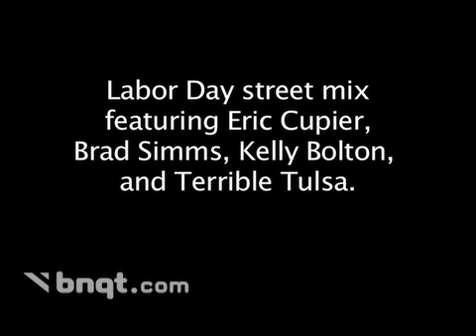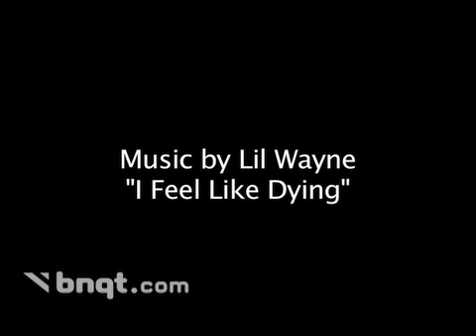Labor Day Street Mix BMX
Some sick BMX action from this past Labor Day weekend featuring Eric Cupier, Brad Simms, Kelly Bolton, and Terrible Tulsa. Check it out.